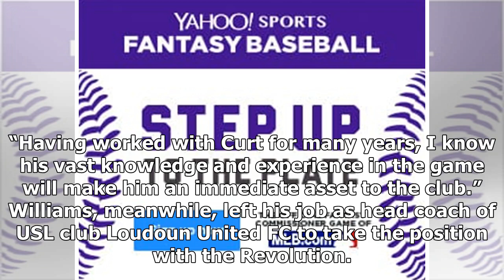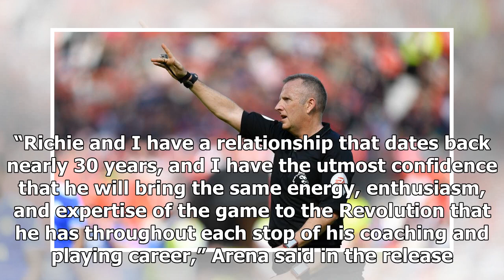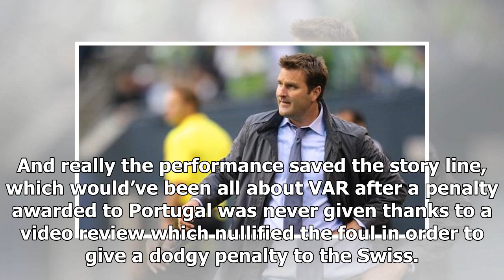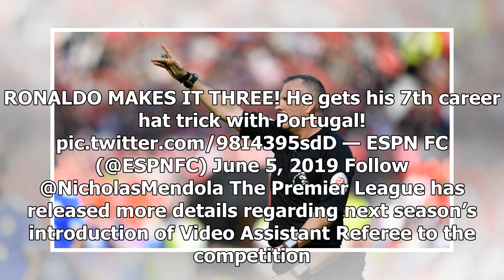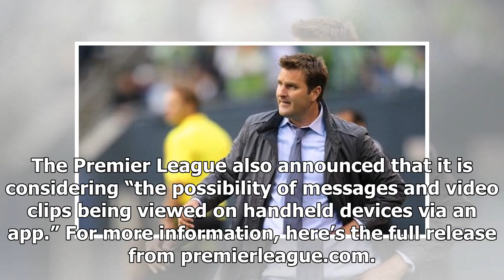Bruce Arena builds front office staff as Onalfo joins Revolution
The New England Revolution announced on Sunday that the club hired Curt Onalfo as technical director, with Richie Williams brought on as assistant coach. Onalfo, a 49-year-old Sao Paulo, Brazil native, has been a coach in the United States since 2000 when he joined D.C. United as an assistant. Since...